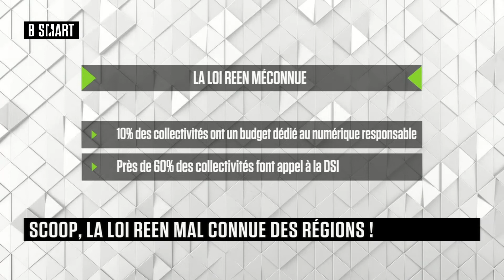SMART TECH - Emission du lundi 3 octobre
Lundi 3 octobre 2022, SMART TECH reçoit Alan Houdelette (Directeur, cabinet OpenCitiz) , Jean-Noël de Galzain (président d’Hexatrust, PDG de Wallix Group) , François-Pierre LANI (avocat spécialisé en droit des Nouvelles Technologies, cabinet Derriennic Associés) et David Lacombled (Président, La villa Numeris)